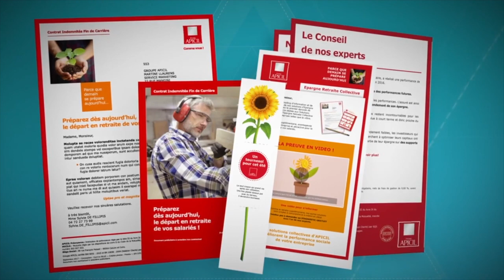Les Lauréats Trophées du Média Courrier 2018 - Prix Banque et assurance : Apicil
Un coffret gazon à planter enrichi en réalité augmentée pour cultiver la relation client.